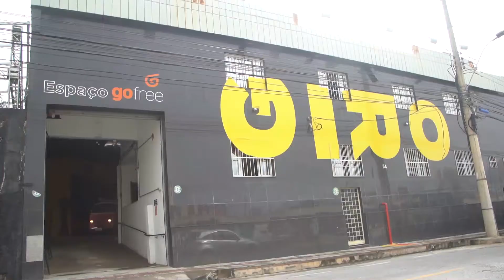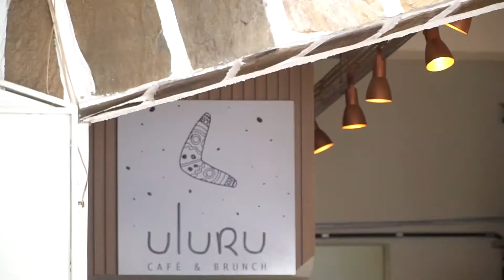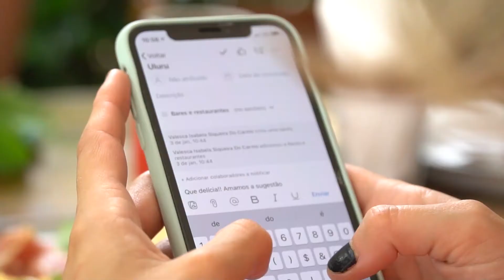Na Estrada com Pier Móvel - Belo Horizonte/MG - EP3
Descobrir uma cidade nova pode ser uma experiência encantadora, principalmente quando você tem a companhia de uma guia local! 😍 No último episódio da nossa viagem, chegamos em Belo Horizonte e finalmente demos um rolê de Pier Móvel com alguém da comunidade. 🙌💕 A @valesca_i é uma virginiana apaixonada por listas e levou a gente para tomar um brunch delicioso no @ulurucafebrunch. Depois de um bom papo e uma conversa gostosa,
agora sim, tudo pronto para passar o carnaval em Beagá!